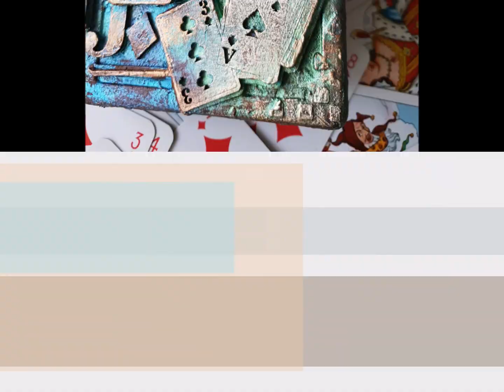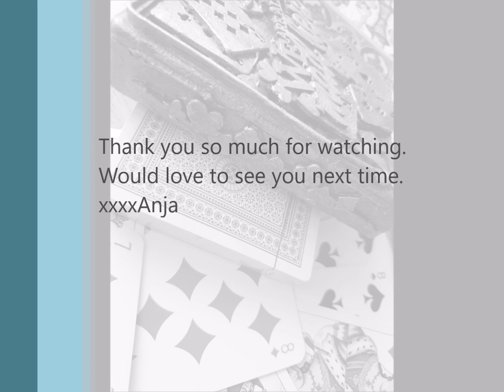Mixed media altered box with playingcards.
Just a cheap box with playingcard altered with Snip Art chipboard from the Lucky Games Collection. Fun fast and easy, makes a nice gift for someone who loves to play.